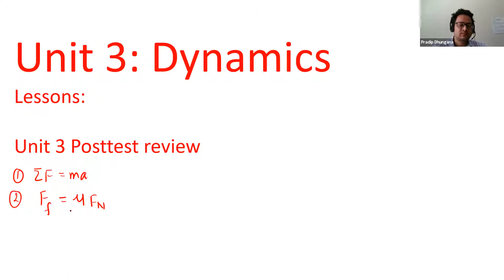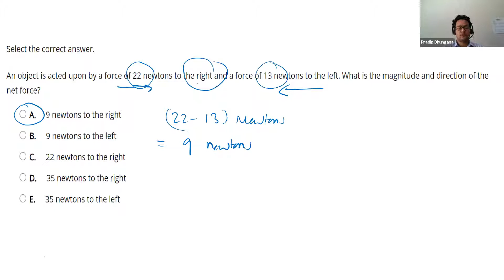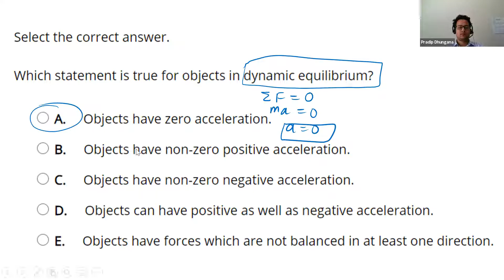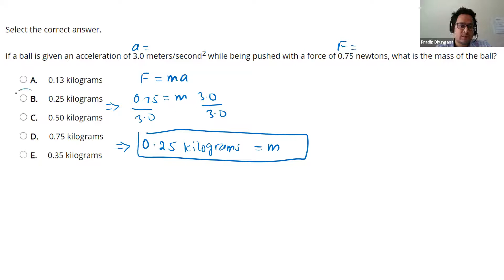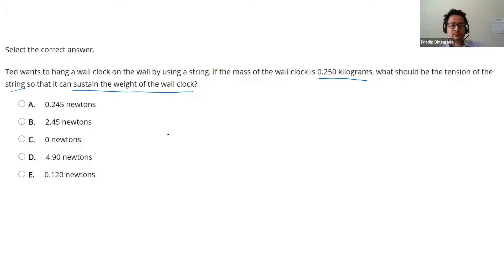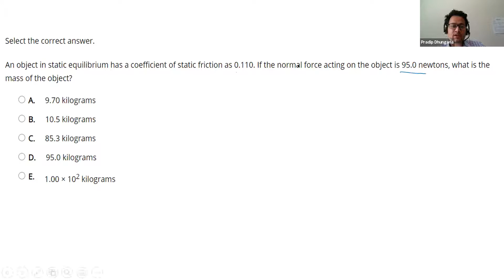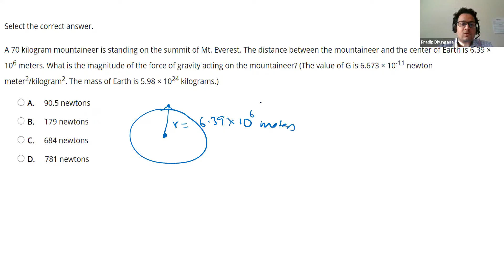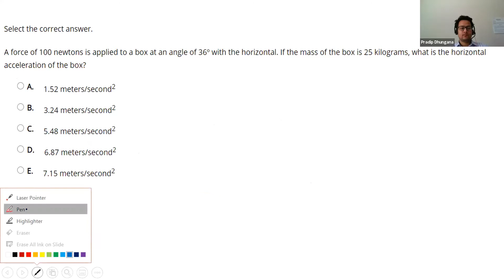Unit 3 Dynamics Post Test Review